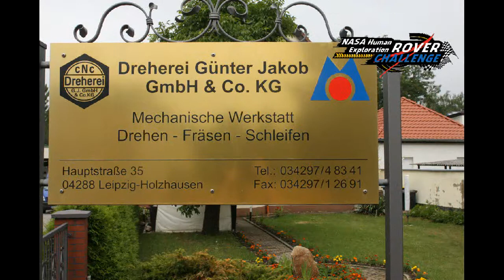NASA Outreach 2014 RU-02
Master Ronny Hessel helps at the NASA Outreaach programm. He shows to the students how to fix aMoonbuggy Body. Dreherei Guenter Jakob Holzhausen